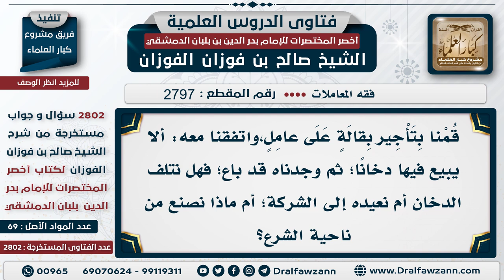[2797 -2802] هل يجوز تأجير بقالة لمن يبيع الدخان؟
السؤال: قمنا بتأجير بقالة على عامل،
الجَوَابُ:  هذه تراجعون الهيئة -هيئة الأمر بالمعروف والنهي عن المنكر- فهي تأتي وترى الوضع مع هذا الشخص الذي يبيع الدخان.

للاشتراك في قناة الشيخ صالح الفوزان
سؤال وجواب من شرح أخصر المختصرات ( 2802 ) مقطع

للاستفسار والإقتراحات والدعم
رئيس الفريق
لمشروع كبار العلماء